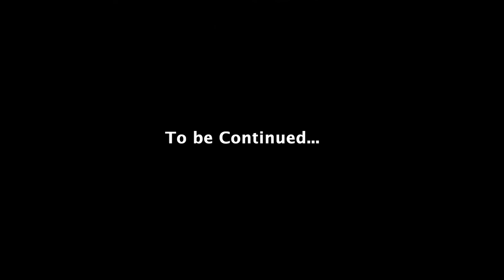Biggest Challenge for Bilawal Bhutto Zardari in India || by Essa Naqvi & Ambassador Abdul Basit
Ambassador Abdul Basit talks to Essa Naqvi and shares the details of the Biggest Challenge for Bilawal Bhutto Zardari in India.